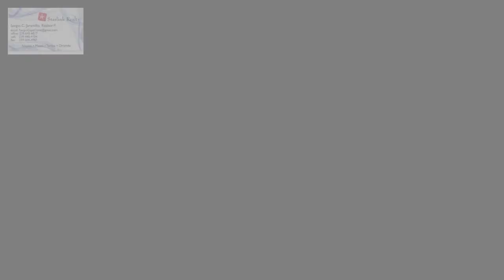VENTA, COMPRA DE CASAS.APTOS,LOTES, REMATES DE BANCOS,FINANCIADAS.FLORIDA